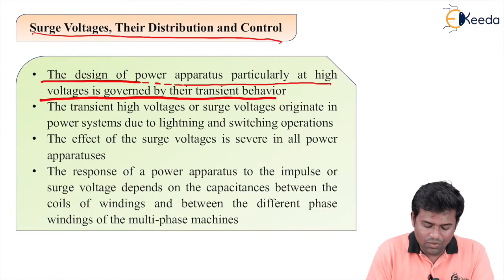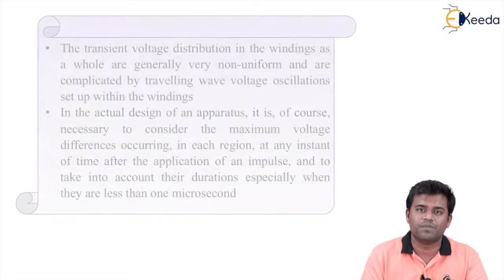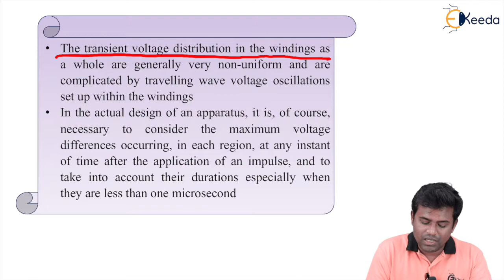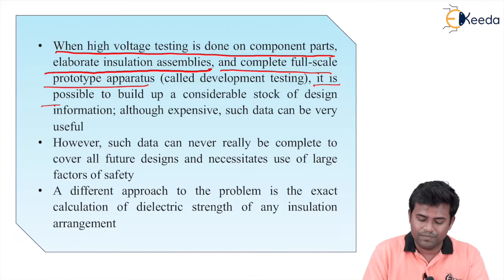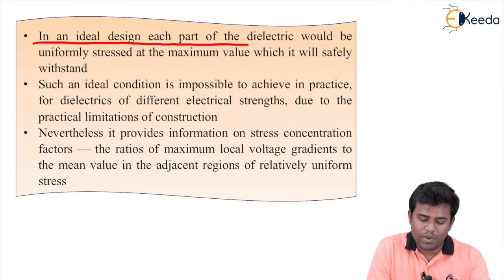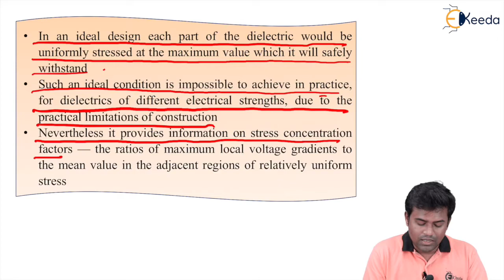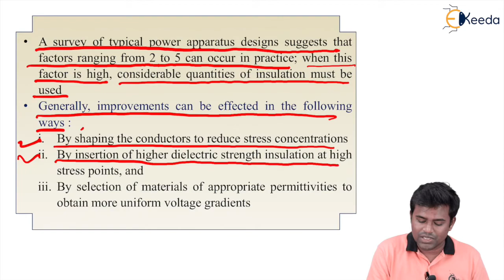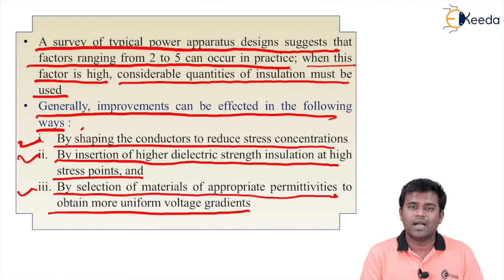Surge Voltage Their Distribution & Control